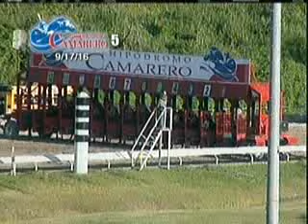Carrera 5 17/septiembre/2016 (Betty Starlite)